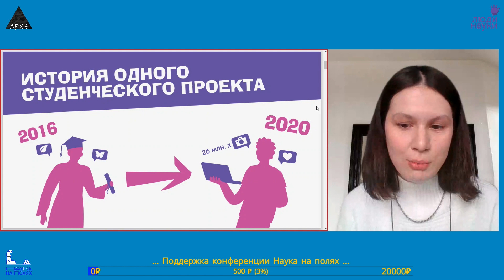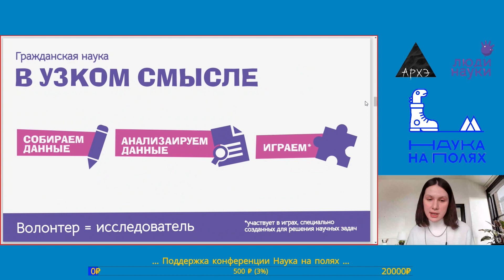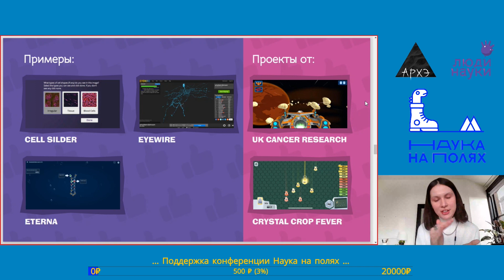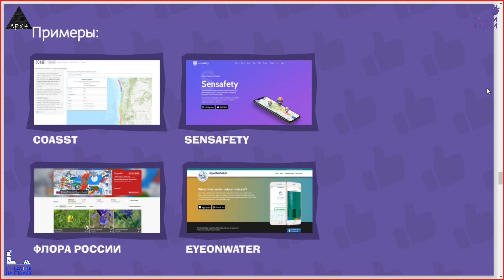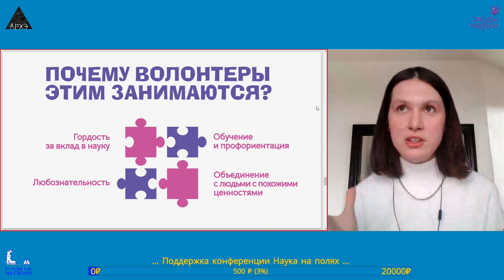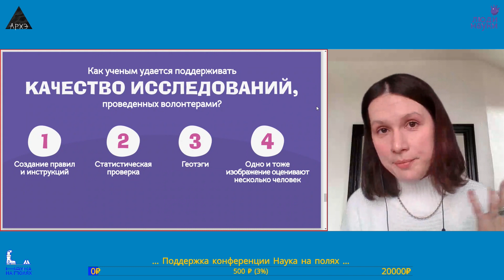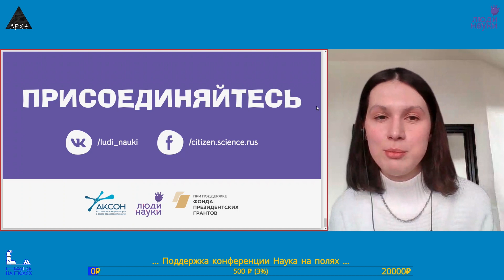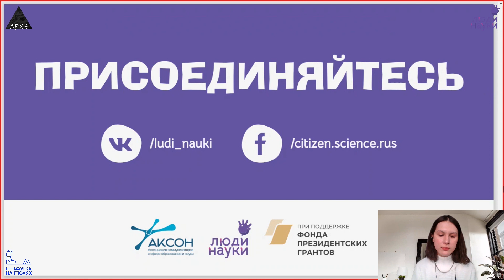Гражданская наука в поле: как волонтеры помогают учёным по всему миру?| Яна Плехович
Доклад Яны Плехович «Гражданская наука в поле: как волонтеры помогают учёным по всему миру?» состоялся 6 декабря 2020 года на Научно-популярной конференции "Наука на полях" организованной Центром "Архэ" и проектом "Люди науки"

С начала 21 века миллионы людей в год участвуют в научных исследованиях, не будучи учеными. Многие из них помогают экспертам в полевых исследованиях: участвуют в археологических раскопках или наблюдают за окружающей средой в рамках экологических и фенологических исследований, помогают в заповедниках и собирают данные о языках для лингвистов.

Зачем люди этим занимаются? Почему ученые оценивают экономический вклад научных волонтеров в миллиарды евро ежегодно? Как именно волонтеры могут помочь в полевых исследованиях? Что нужно для этого знать и уметь? На выступлении спикер ответит на эти вопросы, осветит лучшие практики в России и за рубежом, а также расскажет, в чем особая ценность полевых исследований для волонтеров.

Спикер: Плехович Яна Станиславовна, специалистка по коммуникациям с научным сообществом и СМИ в проекте «Люди науки». Проект «Люди науки» занимается популяризацией и развитием научного волонтерства в России, был организован Ассоциацией коммуникаторов в сфере образования и науки и стал возможен благодаря финансовой поддержке Фонда президентских грантов. Команда проекта создала и поддерживает первую в России платформу проектов научного волонтерства — портал «Люди науки», на котором учёные могут разместить свои проекты, а волонтеры найти исследование для участия.